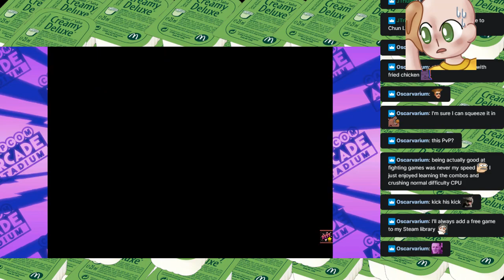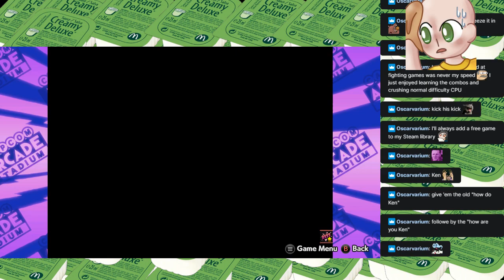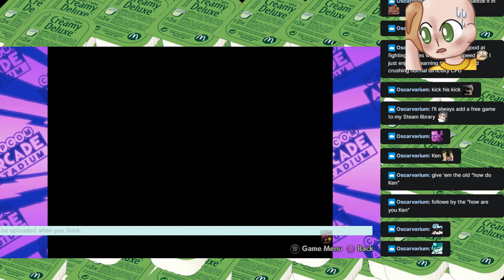Capcom Arcade Stadium - Street Fighter II - Score Attack - Part I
Capcom Arcade Stadium has a fun score attack challenge that gives good motivation to replay it!! this game is fairly unique compared to it's sequels, especially for the amount the CPU basically cheats! Let's lose a lot and try for a high score!